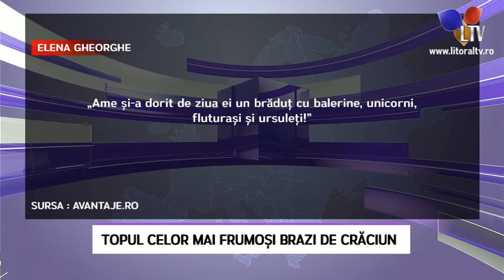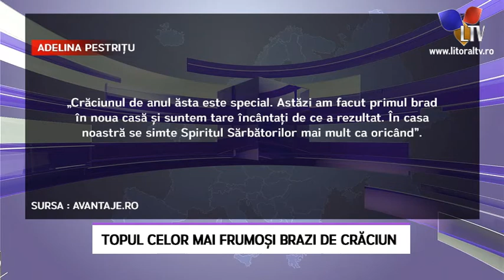Topul celor mai frumoși brazi de Crăciun - Litoral TV